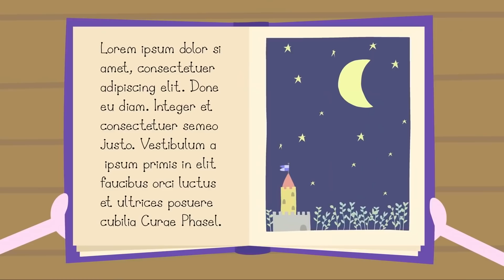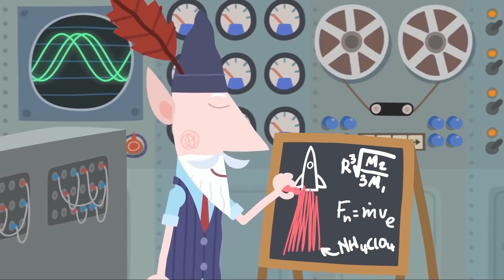Ben and Holly's Little Kingdom | Biggest and Smallest Compilation (60 MIN) | Kids Cartoon Shows